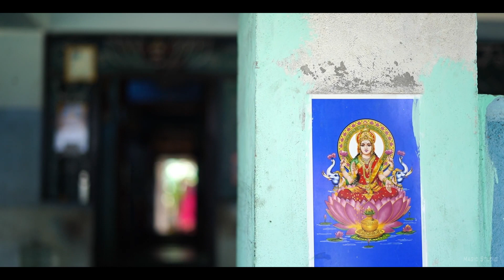Rajiv & Ponmani | Wedding Album Songs 4K | Magic Studio Aranthangi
Magic Studio Aranthangi